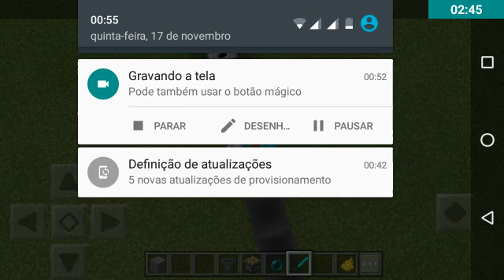Download 0.17.1 com asas elytra!!!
Desculpa postar tarde mais é que está tendo provas e meu amigo welton está com problemas ele quebrou o Samsung galaxy
J1 bebendo!!! E para eu postar vídeo tá difícil